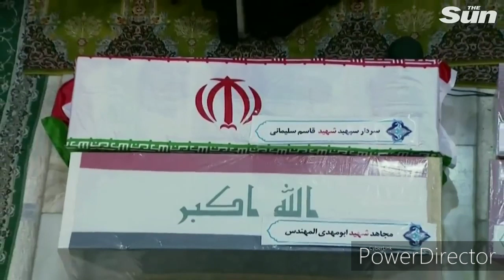Războiul SUA și IRAN,. Funeraliile lui Qasem Suleimani..